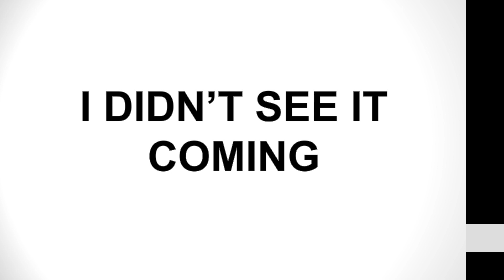Watch Night Service 2020 - "I Didn't See It Coming!" Prov. 27:1 (NLT)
Let's celebrate what the Lord for who He is and what he has done for us in 2020! He has brought us this far, so let's give Him all the praise for it all!